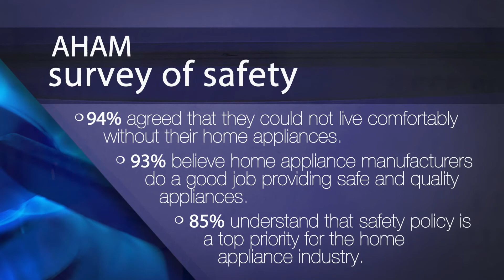AHAM - Safety: Top of Mind for the Home Appliance Industry